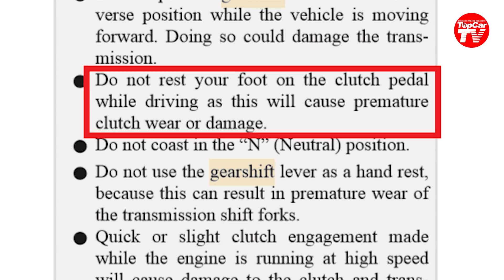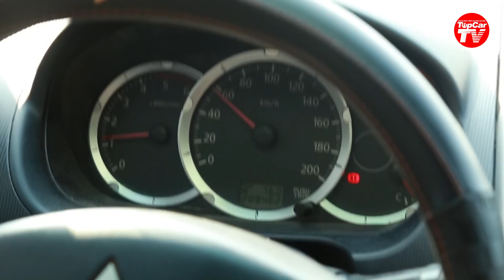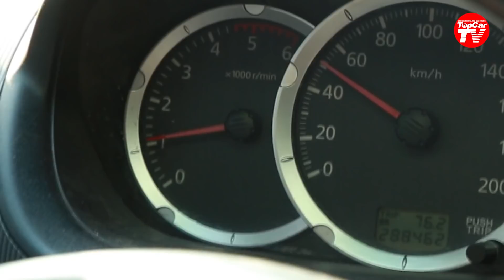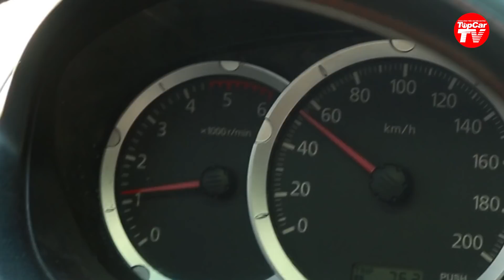6 thói quen xấu thầy dạy có thể quên nói khi chạy xe số sàn, gây hại cho xe | TIPCAR TV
Lái xe số sàn không chỉ là kỹ năng, mà đôi khi còn là sở thích. Nhưng không phải ai cũng thao tác đúng trong những tình huống giao thông.